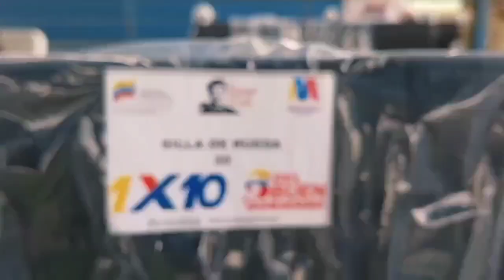El 1x10 del Buen Gobierno llegó al Caserío Liceta para beneficiar a Adulta Mayor con ayuda técnica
El 1x10 del Buen Gobierno llegó al Caserío Liceta para beneficiar a Adulta Mayor con ayuda técnica de 1 silla de ruedas, completamente gratuita, este exitoso programa del Presidente Nicolás Maduro es fortalecido en el estado con el plan Amor y Compromiso y en el Municipio Guanare con el apoyo del Alcalde Bolivariano Oscar Novoa.